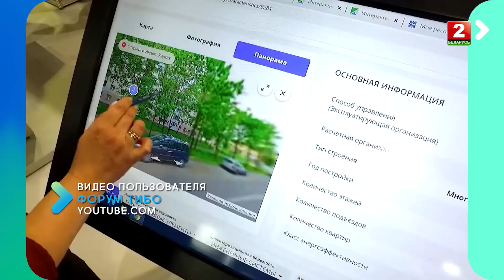Международная выставка ТИБО-2023!